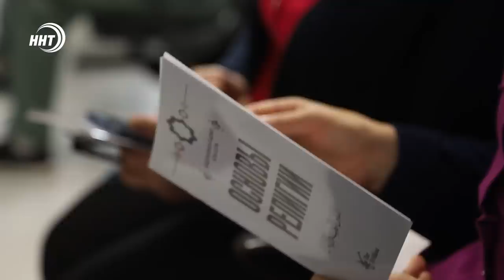На скорости заехал под Камаз. Новости Дагестана за 4.08.2023 год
1. Долги дагестанцев дошли до рекордной отметки. С начала года жители республики взяли в займы у банков более 60млрд.руб, на что?  узнаем в самом начале выпуска.

2. Промышленное производство в Дагестане замедлило рост.  Отрицательные изменения в экономике региона обсудили в Правительстве Республике. Подробности через несколько минут

3. Путевка на Умра была разыграна среди медработников. Кто стал счастливым обладателем ценного приза узнали мои коллеги.

4. Домой с двумя медалями. В Махачкалу из Стамбула вернулись призёры юношеского первенства мира по греко-римской борьбе